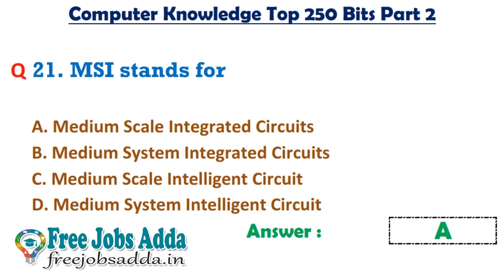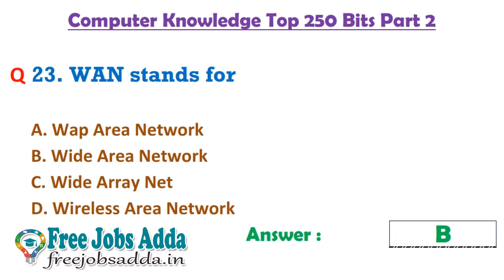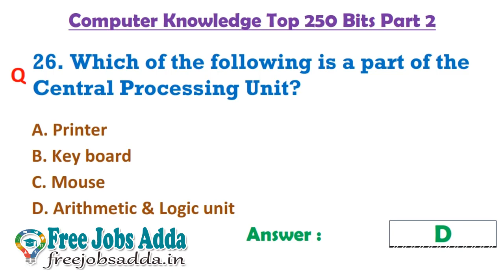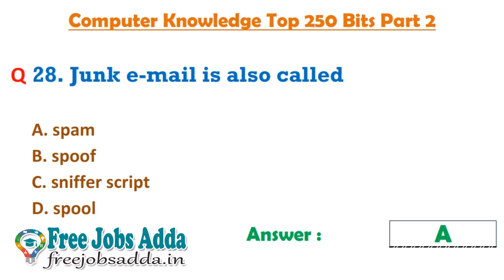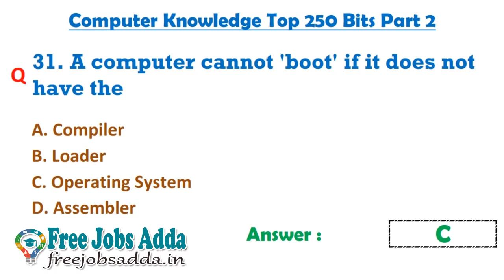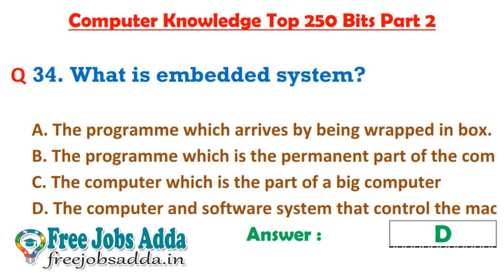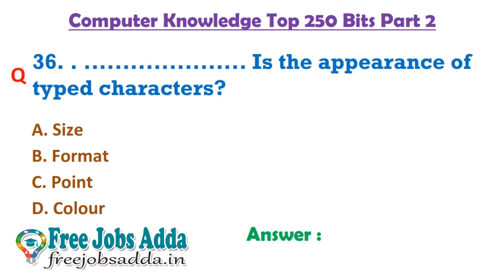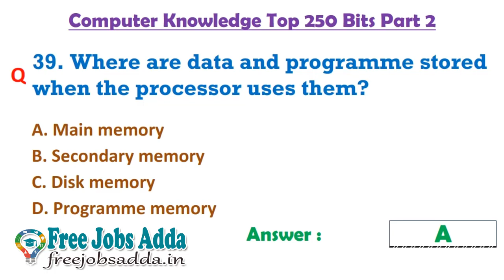Computer Knowledge Top 250 Bits Part - 2 || TSSPDCL || SSA || MIS || DEO